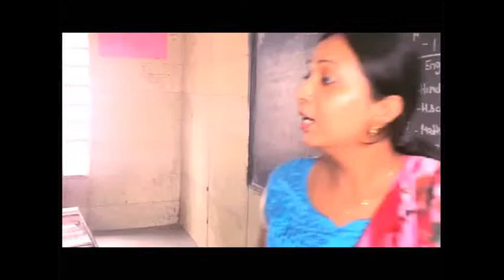common signs and symptoms of Examination Stress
Psychiatrist Dr. Shobhana Mittal is talking about
Examination Stress/depration/suicide among students
Dr Shobhana Mittal
Psychiatrist & Psychotherapist
Dr Shobhana Mittal is a Consultant Psychiatrist & Psychotherapist based in New Delhi.
Her areas of interst include working with children & adolescents, interpersonal
relationships, behavioural disorders, behaviour & sustance addictions, eating, disorders, anxiety
disorders, stress mangement, crisis intervention and rehabilitation.

Ms. Namrata Upadhyay
Clinical Psychologist and coordinator
Ms. Namrata Upadhyay is a Clinical Psychologist and coordinator for indoor
rehabilitation at Cosmos Institute of Mental Health and Behavioural Sciences,
New Delhi. Her areas of expertise include child and adolescent psychology,
anxiety disorders, mood disorders and de-addiction.

We hereby introduce ourselves as publishers of a uniquely conceptualized newspaper –one of its kind- for the students and the school. The paper nonetheless, plays an important role in information dissemination to the students, teachers, parents/guardians and anybody related to the education field.

Besides it’s a window to the world of education-incorporating the latest information and views for the benefit and use of one and all.

reduce anxiety
mental tension
relieve anxiety
mental pressure
anxiety relief
anxiety management
help with anxiety
managing anxiety
relaxation techniques for anxiety